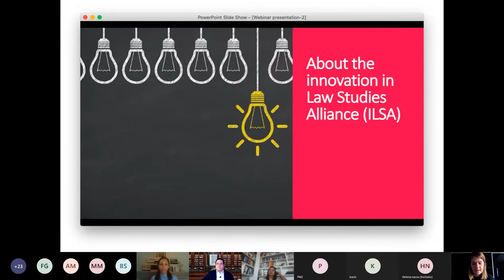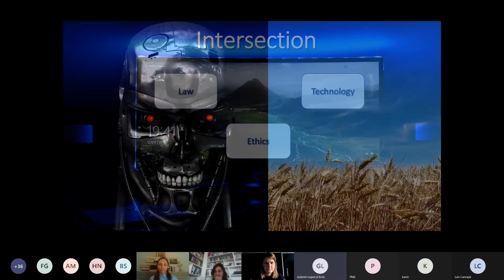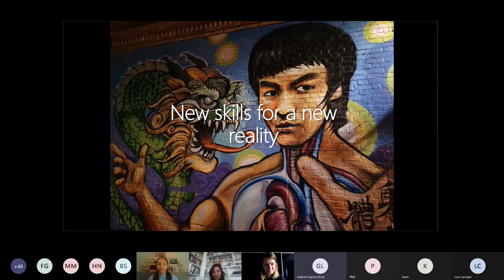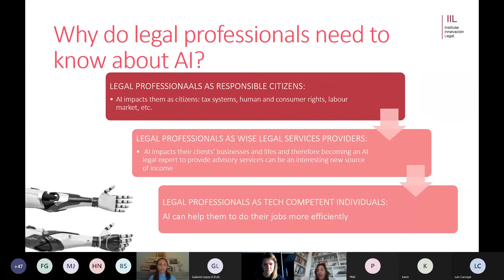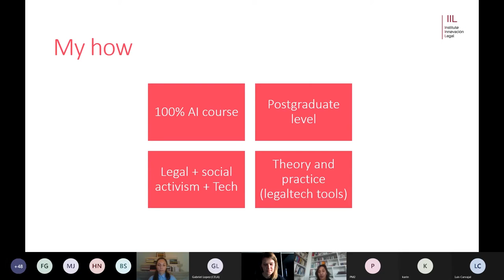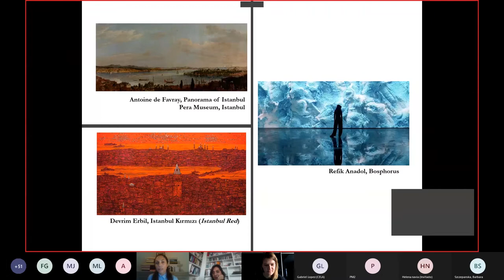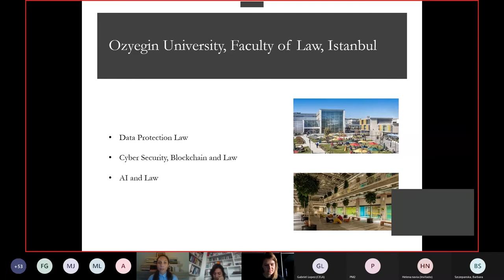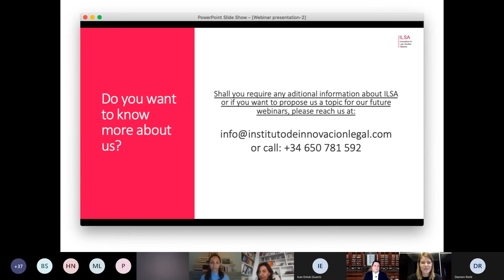What should legal professionals know about Artificial Intelligence and how should it be taught?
Our Vice-President Iga Kurowska moderated our february Webinar on “What should legal professionals know about Artificial Intelligence and how should it be taught?”.

During this webinar, our keynote speakers have discussed about:

Why does AI interest lawyers?
What should be taught to lawyers about AI?
Does your law faculty offer any AI-related courses?

Our keynote speakers for this webinar were as follows:

María Jesús González-Espejo, Managing partner at Instituto de Innovación Legal & CEO at Innovation in Law Studies Alliance.

Gabriel López Serrano, Attorney & Government Affairs Director at Microsoft.

Başak Ozan Özparlak, Attorney at law and law lecturer at Özyeğin University.